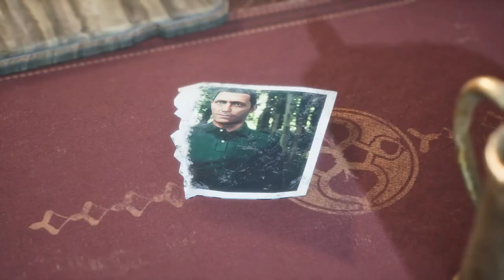Outcast: A New Beginning Walkthrough Part 7 - The breathtaking alien world of Adelpha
Embark on a thrilling adventure in the alien world of Adelpha with Part 9 of our Outcast A New Beginning Full Gameplay Walkthrough Guide! Experience the game in its entirety with no commentary for the ultimate immersive gaming experience. 🔥

Creative Commons 🎉

Explore the breathtaking alien world of Adelpha, support the local Talans in their struggles and fight your way through fast-paced battles against invading robot forces in this 3rd-person, open world, action adventure sequel to the 1999 cult classic.